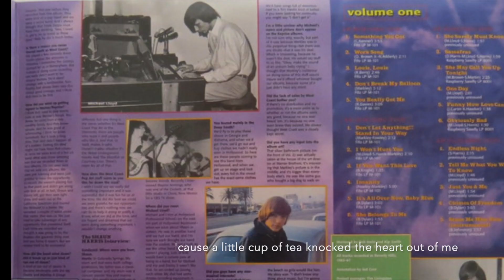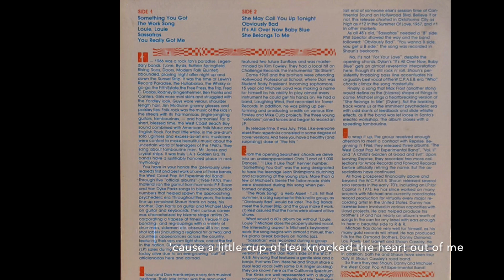The West Coast Pop Art Experimental Band: Sassafras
"Sassafras" is the 1966 debut single from The West Coast Pop Art Experimental Band.

The song was written by Michael Lloyd, Shaun Harris and Dan Harris.